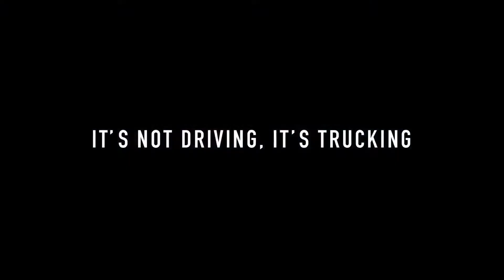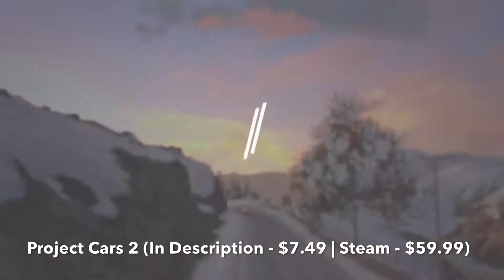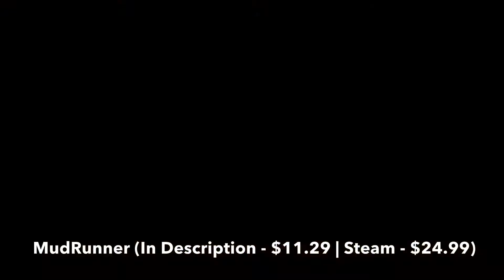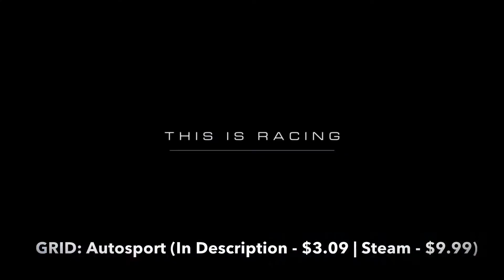Best Driving Games on Steam (2020 Update!)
Looking for Best Driving Games on Steam to Buy? Come Here, I Have Gathered a List of 10 Best Driving Games on Steam in 2020, Including Only Top Driving Games of Different Genres, Such As Driving Racing, Driving Learning, Truck Driving, Controller Driving, and Other Good Driving Games That You Can Play on Steam Right Now.

Here You Can Buy These Best Driving Games on Steam at the Cheapest Price:

1. American Truck Simulator (Link - $5.31 | Steam - $19.99)

2. Project Cars 2 (Link - $7.49 | Steam - $59.99)

3. Euro Truck Simulator 2 (Link - $8.79 | Steam - $19.99)

4. Wreckfest (Link - $18.89 | Steam - $39.99)

5. Assetto Corsa (Link - $4.99 | Steam - $19.99)

6. DiRT Rally 2.0 (Link - $7.29 | Steam - $39.99)

7. Assetto Corsa Competizione (Link - $27.69 | Steam - $39.99)

8. MudRunner (Link - $11.29 | Steam - $24.99)

9. F1 2020 (Link - $33.99 | Steam - $59.99)

10. GRID: Autosport (Link - $3.09 | Steam - $9.99)